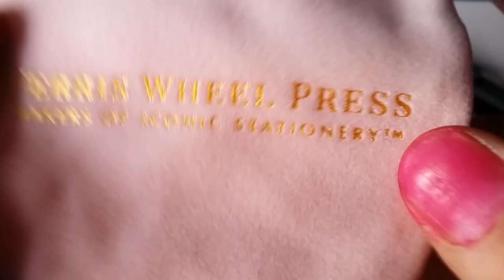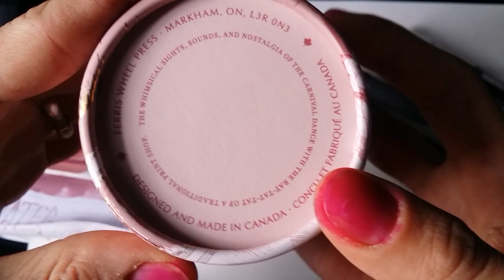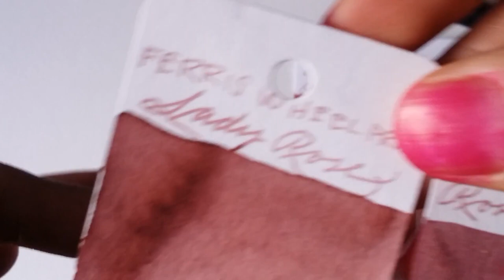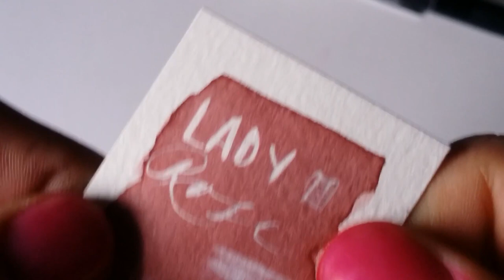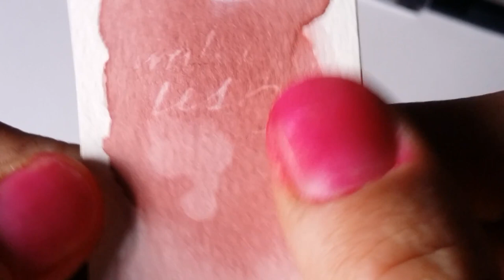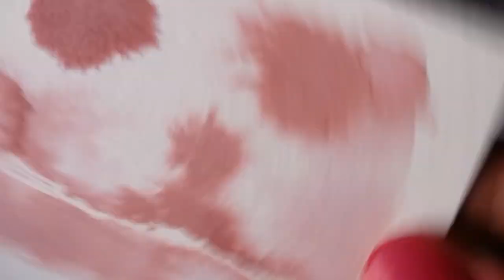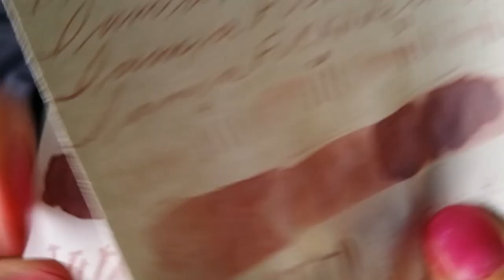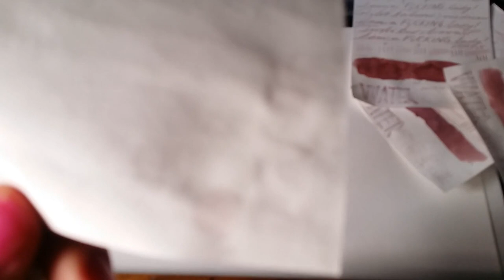Ink Review: Ferris Wheel Press Lady Rose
The Count is indisposed so there can finally be a Creepy Nibs episode with NATURAL LIGHTING! He can fill out the rest of this shit later, I got stuff to do.